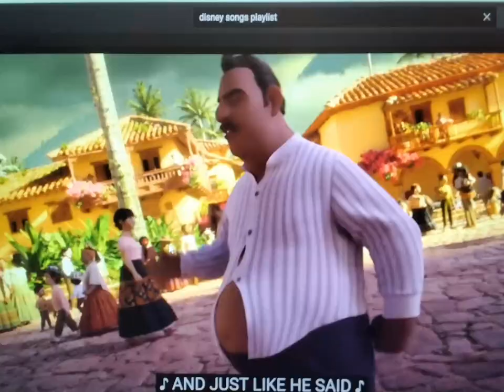Never Pause Encanto